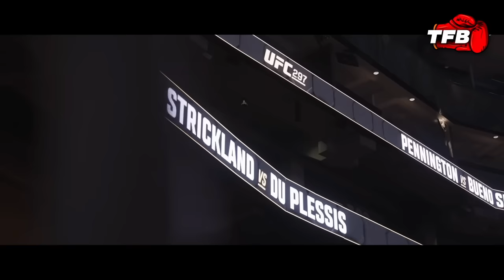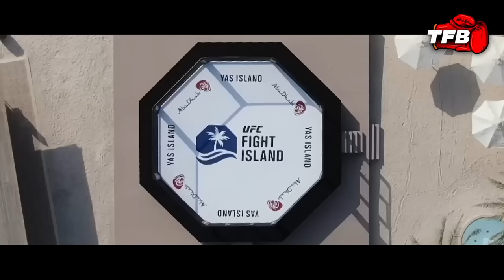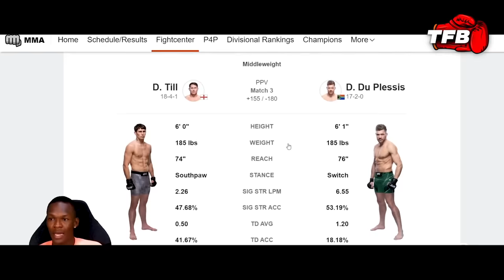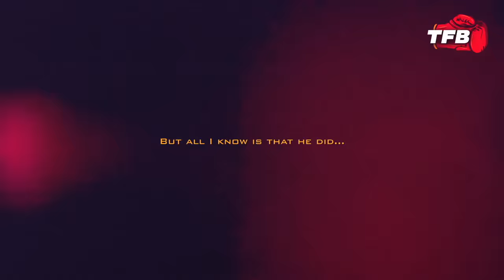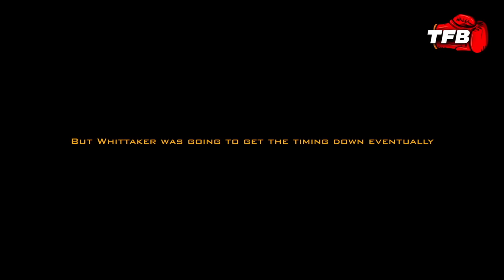Dricus Du Plessis Made Us All Look Like Fools